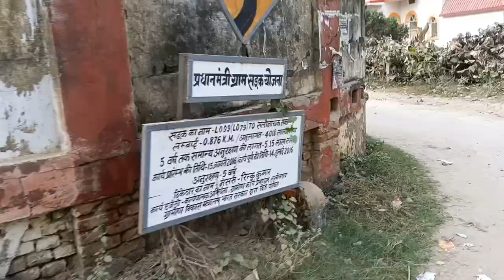GOVERNMENT Polytechnic Colleges Lakhisarai